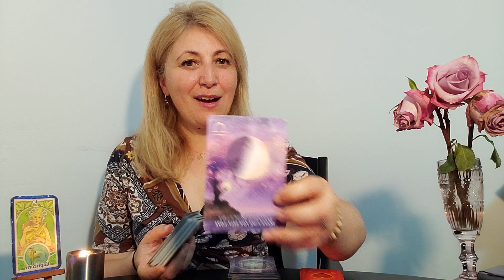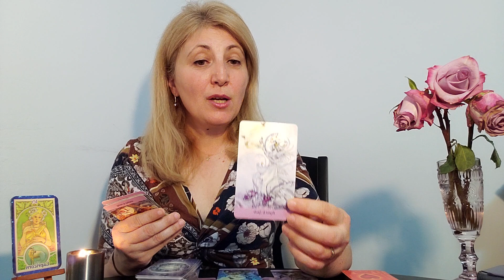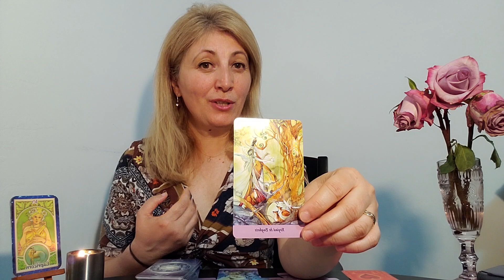💜ZODIA ♑CAPRICORN 💜23 - 30💜 IUNIE 💜2023💜